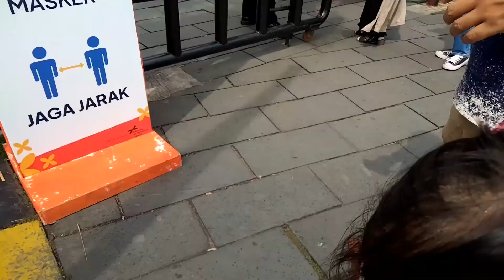KOTA TUA PAS PANDEMI | Sudah dibuka kembali | Menari Dikota Tua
Khalisa main ke Kota Tua atau bisa juga disebut Batavia Lama teman - teman, letaknya di Jl. Taman Fatahillah No.1, Jakarta Barat, dekat dengan Stasiun Jakarta Kota

Masuknya GRATIS, hanya perlu scan barcode Peduli Lindungi untuk orang dewasa dan wajib memakai MASKER ya, untuk anak - anak diperbolehkan masuk.

Terima Kasih

Waalaikumsalam